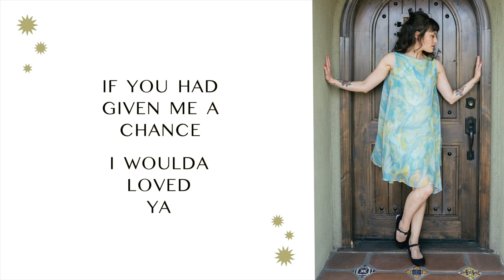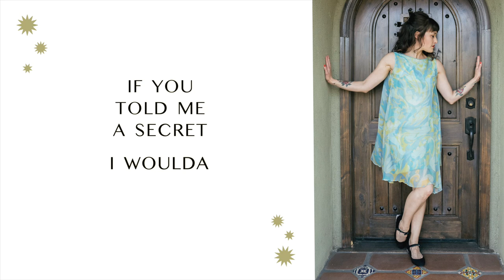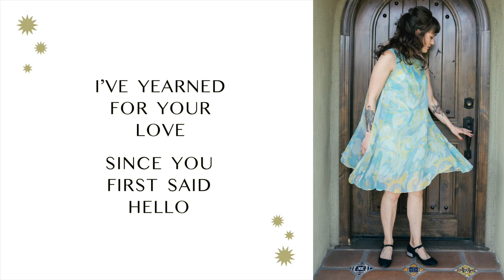Late Slip - About To Break (Official Lyric Video)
"About to Break" (Release Date: August 9, 2019)

VIDEO CREDITS
Design, Titles, + Editing by Andrew B. White
Photography by Brandon Riley Miller

SONG CREDITS
Chelsea Nenni - Vocals, Guitar
Rachel David - Bass
Evan Taylor - Drums, Additional Percussion
Lewis Pesacov - Guitar, Keys

Recorded, Engineered + Mixed at Ahata Sound by Lewis Pesacov
Mastered by Reuben Cohen and Lurssen Mastering
Music + Lyrics by Chelsea Nenni

SONG LYRICS
If you had sent me flowers
I woulda smelled them
If you had given me your arms
I woulda held them

If you had showed up at my door
I woulda hugged ya
If you had given me a chance
I woulda loved ya

I’m bound to walk away
With a heart about to break

I’ve yearned for your love
Since you first said hello
How can I let you go?

If you told me a secret
I woulda kept it
If you wanted my heart
I woulda left it

If you asked me to dance